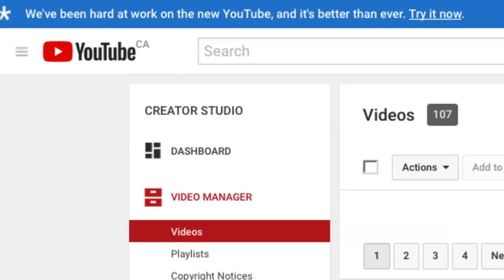YOUTUBE IS HARD (at work) FIREFOX CRASHING STALLING polymer project AI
YOUTUBE IS HARD (at work) FIREFOX CRASHING STALLING

Google CORP BEAST is rolling out more AI (artificial intelligence)
injecting ratty code into all things internet.

Stalling your day and processes these scripts make a spider web
of connections and CPU hogging crustyness.

Chalk it up to POLYMER project .

GET RID OF THE BULLSHIT.